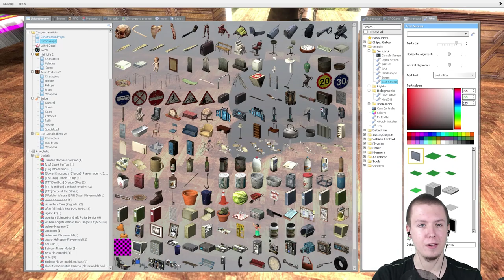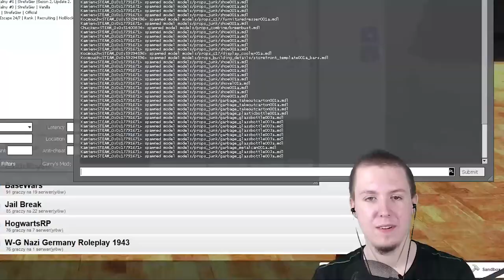🏠 TWÓJ WYMARZONY DOM! • Garry's Mod: Sandbox (Funny Moments)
(w 31:08 coś się popsuło :v) Filmik się spodobał? W takim razie pozostaw po sobie łapkę i opinię w komentarzach!